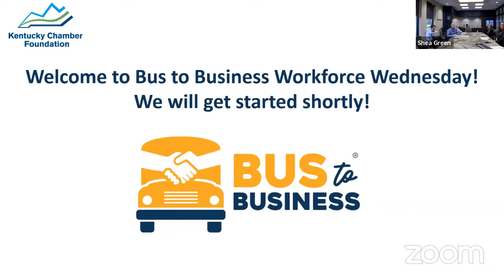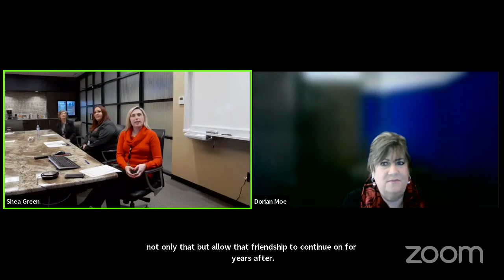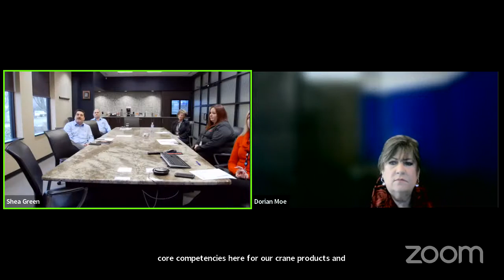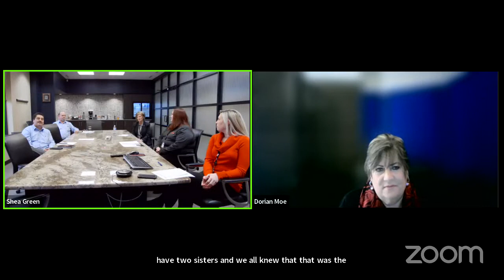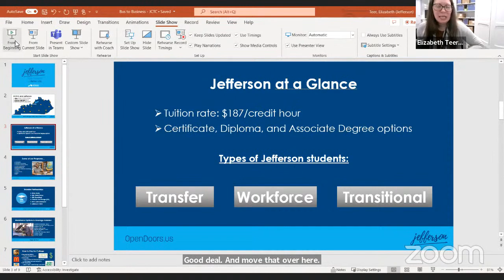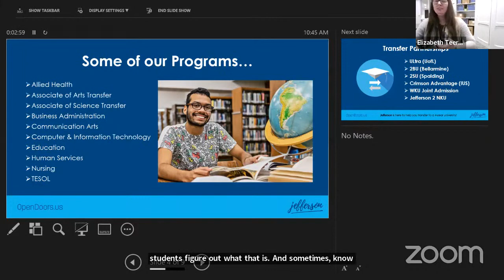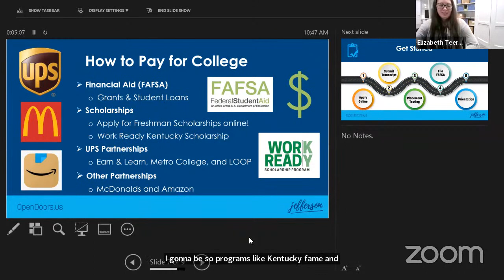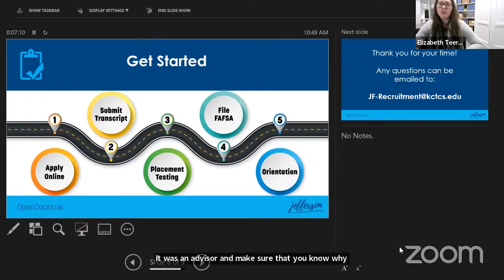Bus to Business Workforce Wednesday with Link-Belt Cranes